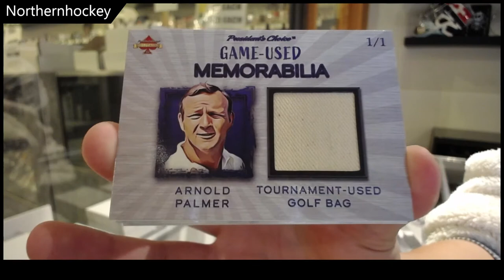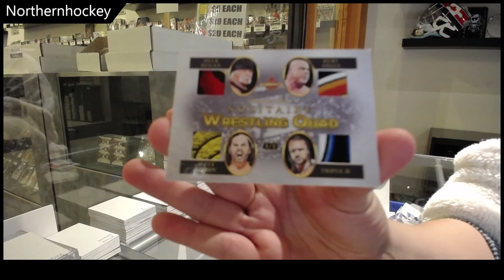Northernhockey's 20-21 President's Choice Solitaire 2.0 Multi Sport Box Break